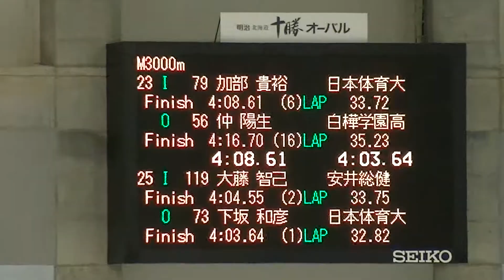(speedskating) 帯広 2016 1st TT M3000 023 025@25